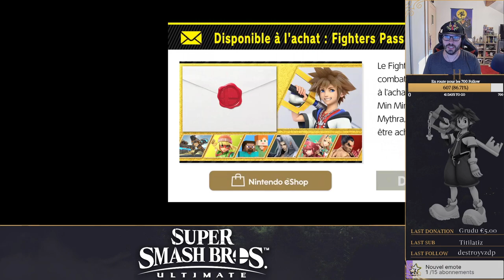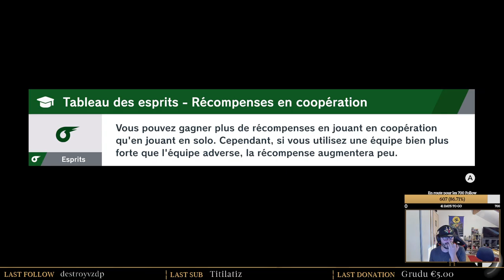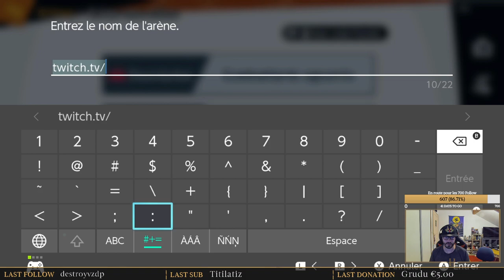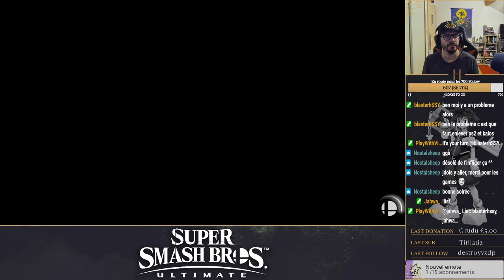Sora essai Haut Savoyard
Premier essai du nouveau et dernier personnage de Smash Ultimate.